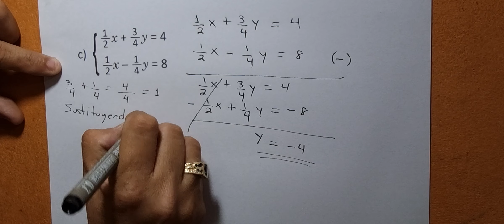1.5 Sentido del método de reducción (Cuaderno de ejercicio literal C)